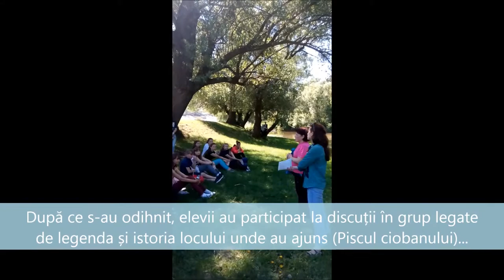Tinerii din Orheiul vechi: Excursie la Trebujeni (La Scoc)